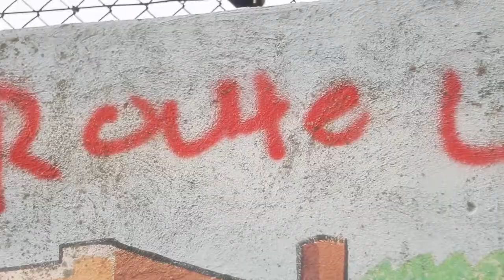Chattin With Champ- Frontline With Brother Kelvin Lovejoy X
In The Land Of The Lost, We Will Bring A Way! In The Land Of The Hungry, We Will Feed ! In The Land Of Trouble, We Bring Love ! Lead To The Almighty Powerful Minister @bro.lovejoy , Not Only Will We Stand Firm, And Heal Our People ! But We're Going To Do It With Love ‼️ Thank You Big Brother Minister Lovejoy 💯🏆🙏‼️